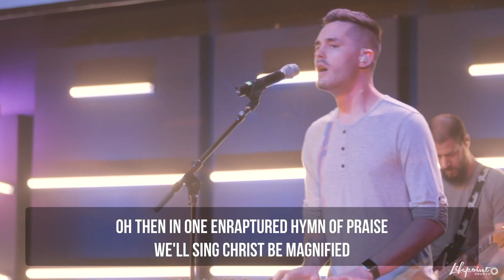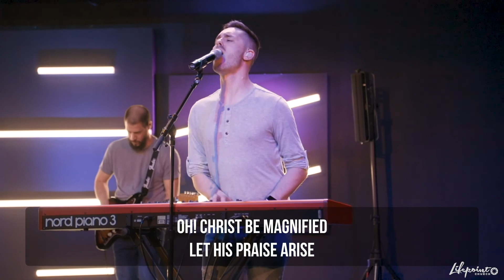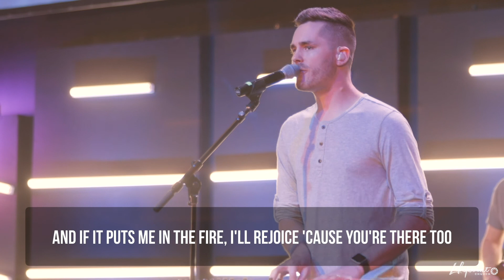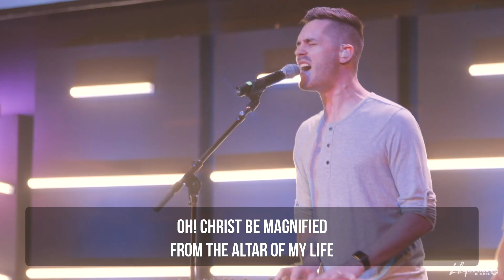Christ Be Magnified – Lifepoint Church